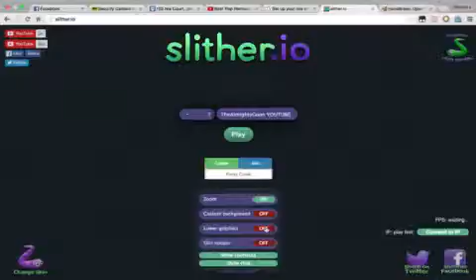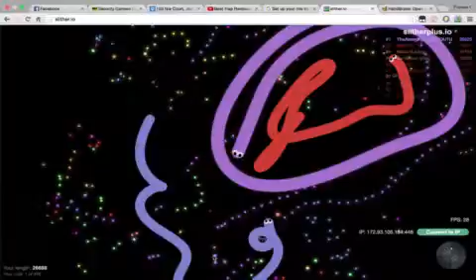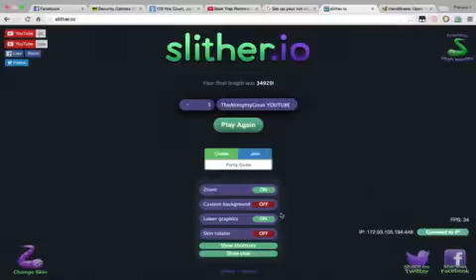Slither.io MASTER 35k HIGH SCORE TIPS TRICKS WATCH SLITHER.IO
My current high score is 97k! Just started recording today!